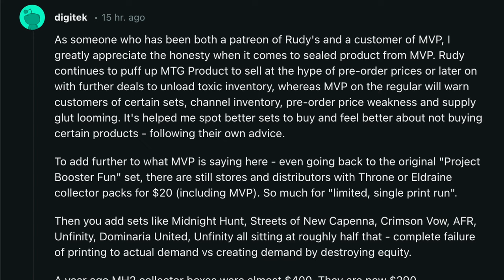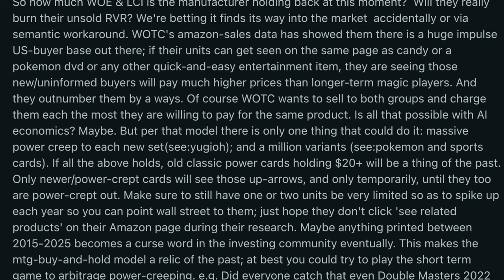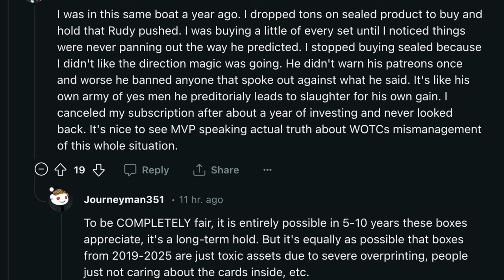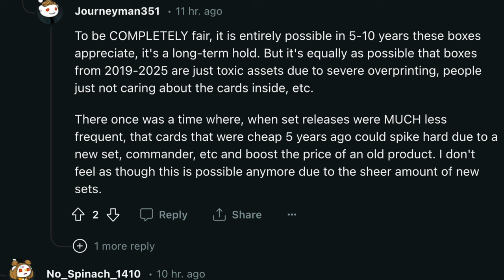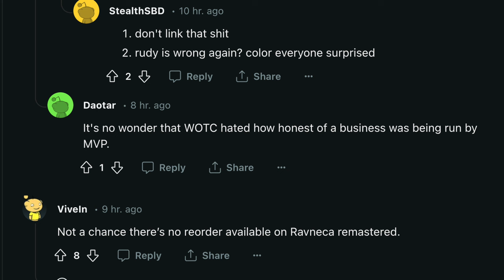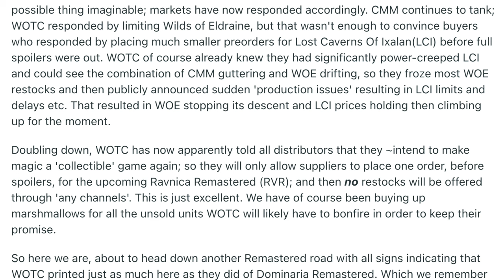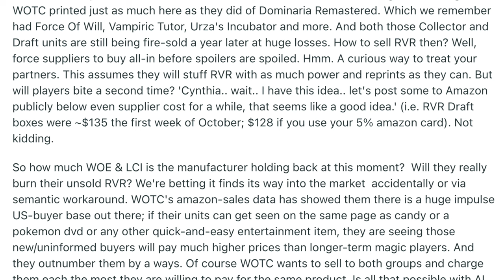Alpha Investments EXPOSED for Promoting Garbage Magic the Gathering